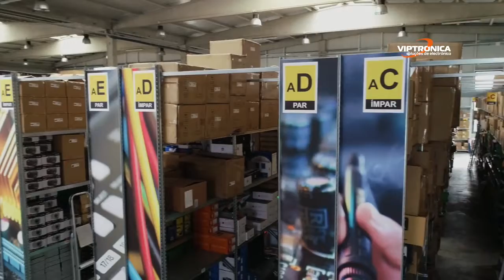VIPTRÓNICA: Soluções eletrónicas de alta qualidade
A Viptrónica nasceu em 2003, na Terrugem, quando se formou uma sociedade para levar por diante um projeto: trazer soluções eletrónicas de alta qualidade aos seus parceiros.
Atualmente, a Viptrónica tem a sua sede em Sintra, na estrada Real, onde beneficia de uma área de mais de 23.000m2 de escritório, armazém e um showroom.